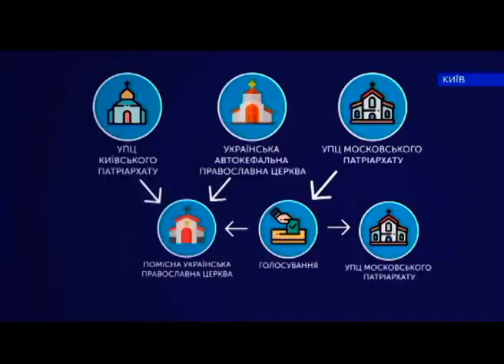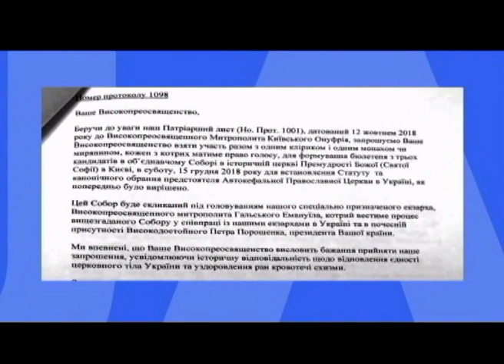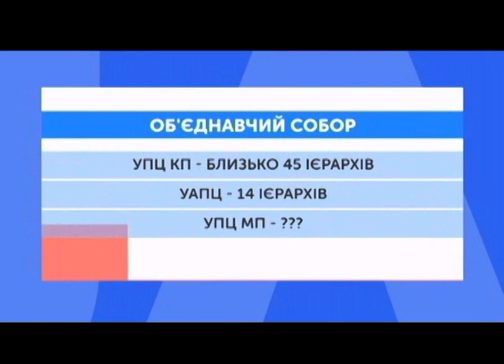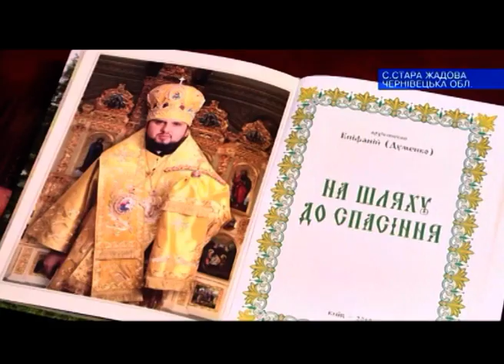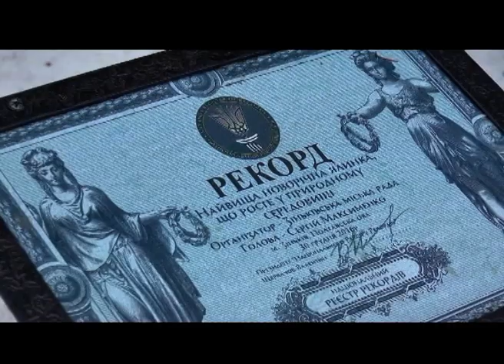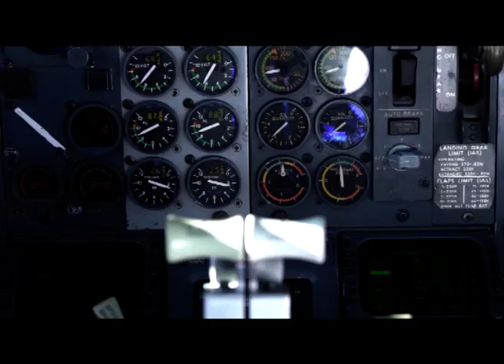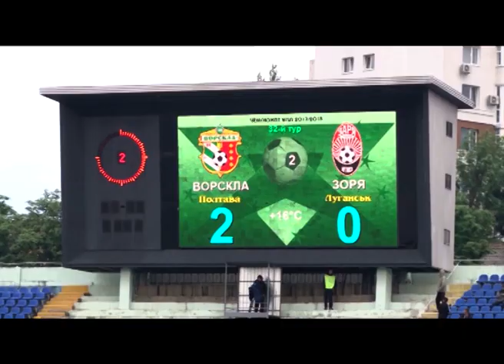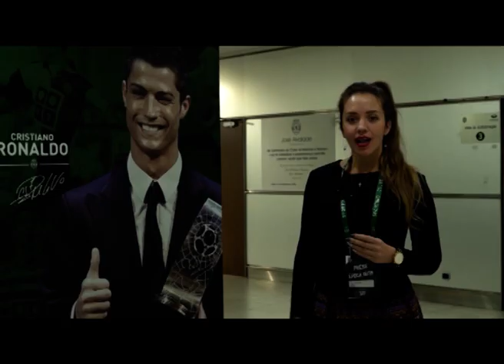15.12.2018. Новини. 19:00